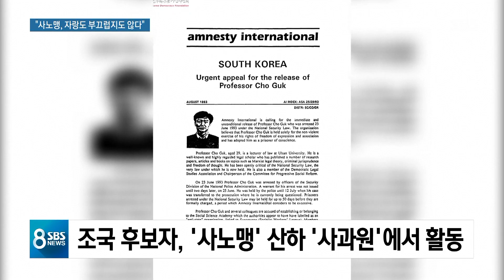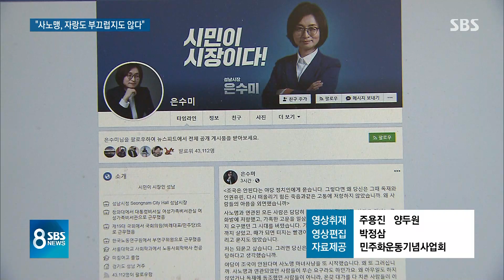조국 "자랑스럽지도 부끄럽지도 않다"…사노맹 사건 무엇? / SBS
조국 법무부장관 후보자가 과거 자신이 국가보안법 위반으로 처벌받았던 남한사회주의노동자동맹, 이른바 사노맹 사건을 두고 논란이 계속되자 오늘(14일) 직접 입장을 밝혔습니다.
"자랑스럽지도 부끄럽지도 않다"고 했는데 이 사노맹 사건이라는 것이 무엇이고, 또 논란의 핵심은 무엇인지 전형우 기자가 설명하겠습니다.